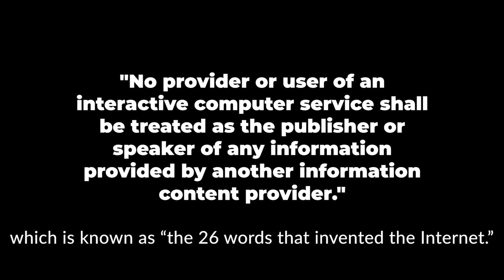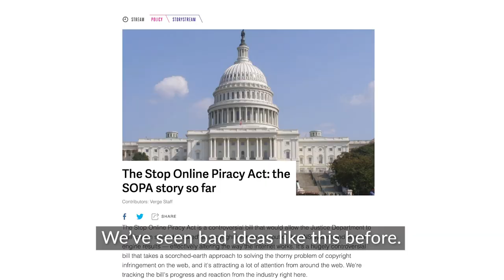Save Online Free Speech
Take action at SaveOnlineFreeSpeech.org